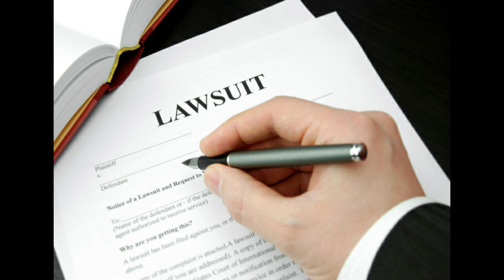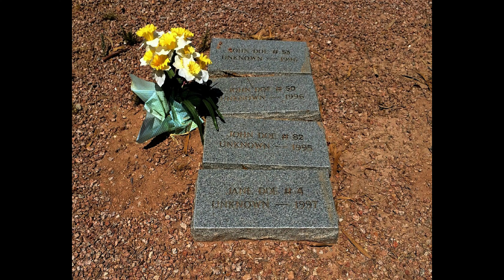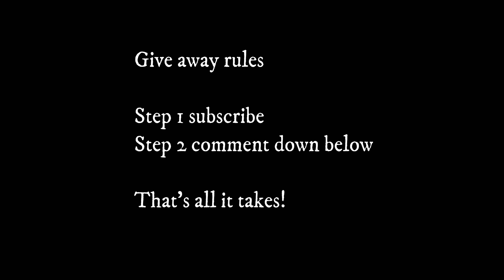The Origins of the Term John Doe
My name is Megan and I create true crime content on YouTube.

Here are some way to support me and the channel

Merch! I have made some super fun designs, check em out!

Tubebuddy is a browser extension (aka browser plugin) that adds a layer of tools directly on top of YouTube's website. It is free and safe to use.

(I do make a commission if you choose to make a purchase for a premium program. Thank you for supporting the channel!)